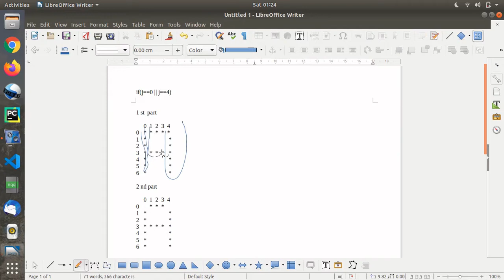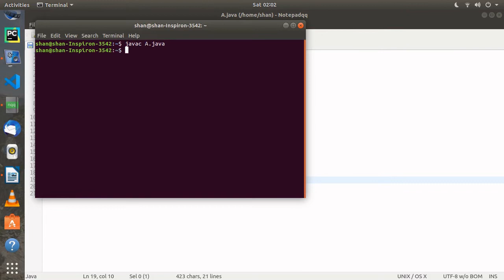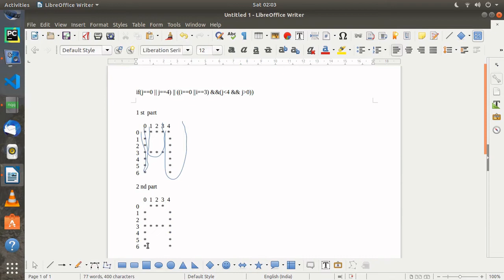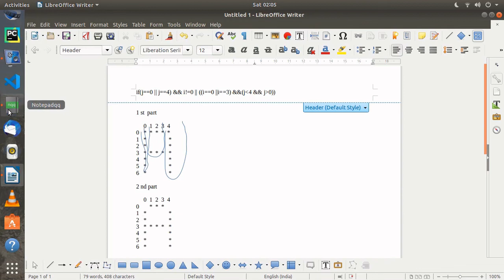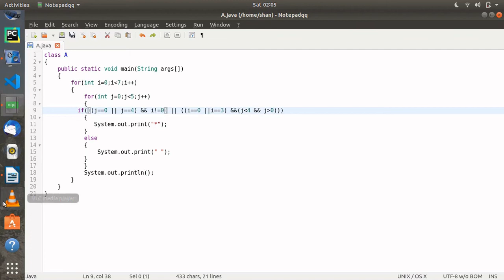java program printing star in A shape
Java Program print Star Pattern in A shape